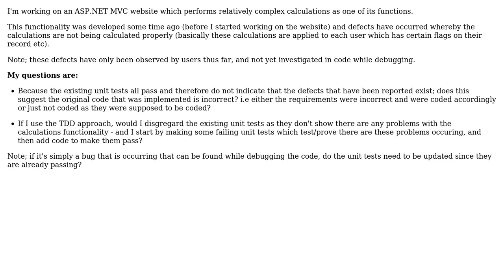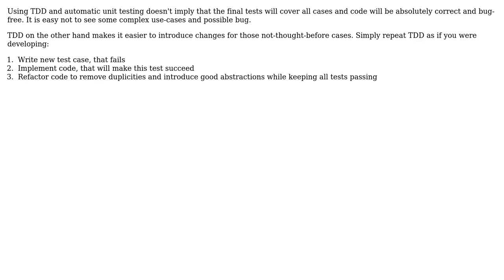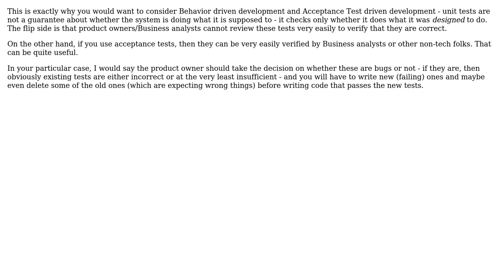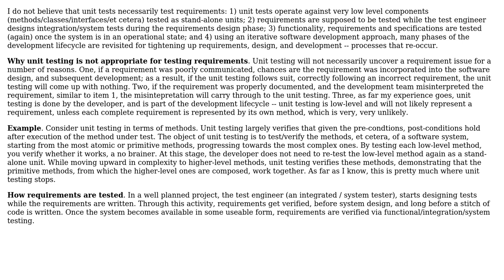Software Engineering: Unit testing and Test Driven Development questions (4 Solutions!!)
Software Engineering: Unit testing and Test Driven Development questions

With thanks & praise to God, and with thanks to the many people who have made this project possible! | Content (except music & images) licensed under CC BY-SA | Music | Images & others | With thanks to user Yusubov user Theomax user Roopesh Shenoy user Peter K. user Matthew Helm user Ixrec user Euphoric and the Stack Exchange Network Trademarks are property of their respective owners. You are responsible for your own actions.